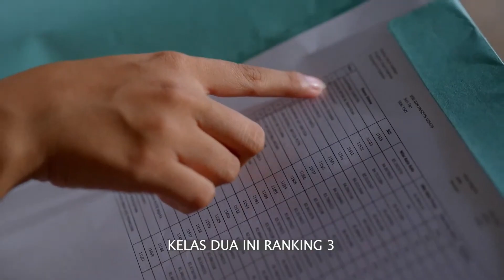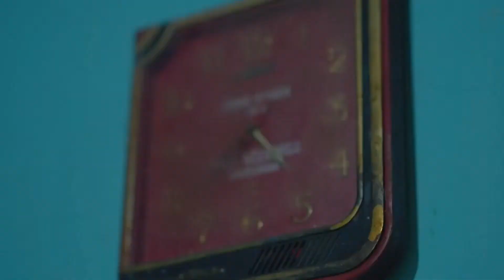Program Satu Keluarga Miskin Satu Sarjana Ganjar Ciptakan Harapan Bagi Warga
Ganjar Pranowo meluncurkan program 1 keluarga miskin 1 sarjana di Sukoharjo, Jawa Tengah. Program ini merupakan solusi dari pengentasan kemiskinan dan pemerataan ekonomi di Indonesia.

Kemiskinan selalu menjadi isu setiap kali pemilihan umum (pemilu) digelar. Setiap pemerintahan hadir dengan berbagai program, namun kemiskinan belum teratasi dengan penuh. "Maka ada praktik baik yang pernah saya lakukan ketika 10 tahun jadi Gubernur. Saya coba datang saya coba riset kenapa kita harus menggapai masa depan dengan berinvestasi yang besar melalui pendidikan," jelas Ganjar.

Terima Kasih Lurr!